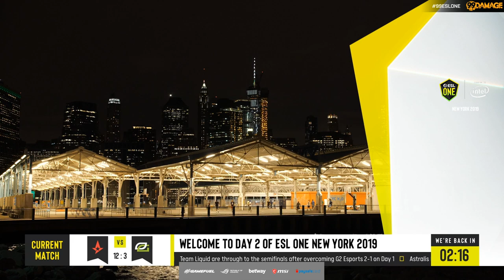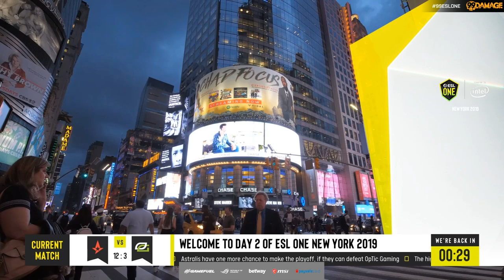Nuke / Map 1 | Astralis vs Optic Gaming - ESL One New York 2019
» TeamSpeak: ts.99dmg.de Broadcasted live on Twitch --